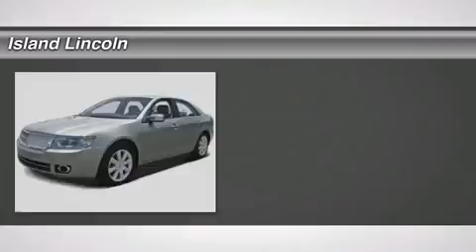2008 LINCOLN MKZ Merritt Island, FL P20347A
2008 LINCOLN MKZ Merritt Island, FL
Stock# P20347A

Island Lincoln
1850 East Merritt Island Cswy

You'll love this 2008 Lincoln MKZ. This is a car you'll want to take home. With 70035 miles, it features Automatic transmission and an exterior color of Dark Blue Ink Metallic. Call us and be the first to open the car door today!